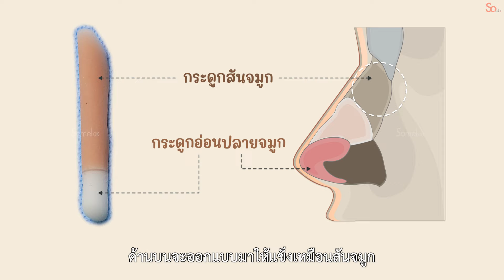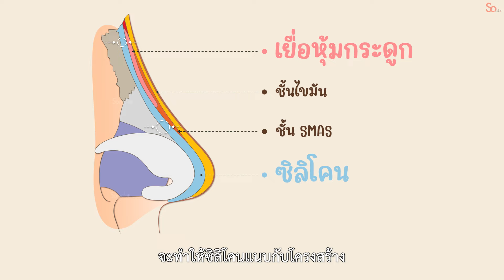รวมซิลิโคนแท่งเก่า จากงานแก้จมูก หน้าตาเป็นไงต้องดู! | สาระหน้าสวย หมอมิว Someko [EP.21]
หลายคนเคยสงสัยกันมั้ยคะว่า ทำไมเราถึงต้องแก้จมูก และซิลิโคนเก่าที่คนไข้ถอดออกหลังแก้จมูกกับหมอมิวไปแล้วนั้นหน้าตาเป็นยังไง มีลักษณะเป็นอย่างไร สาระหน้าสวย กับหมอมิว จะพาทัวร์งานแก้ซิลิโคน ติดตามได้ใน EP. นี้เลยค่ะ